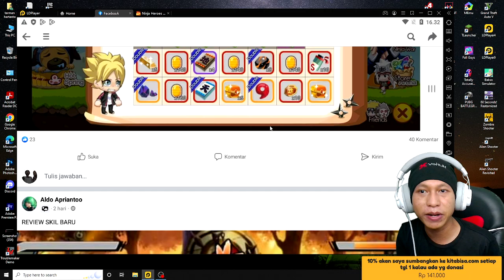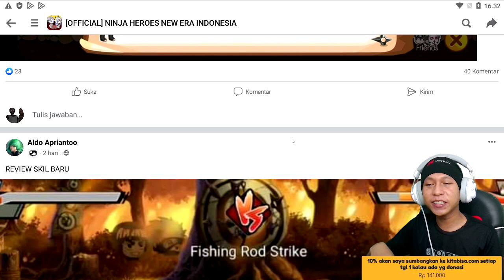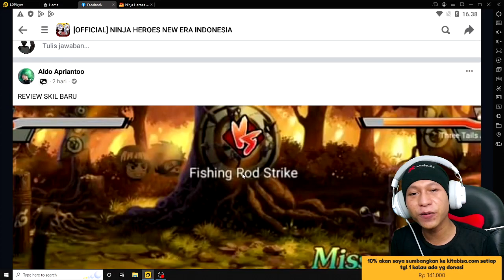REVIEW NEW SKILL NINJA HEROES NEW ERA - REVIEW SEMUA SKILL TERBARU NINJA HEROES NEW ERA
10% akan saya sumbangkan di kitabisa. Com, setiap tanggal 1 jika ada yg donet,jika tidak ada akan tetap berlanjut hingga suatu saat ada,dana yg terkumpul bisa cek di vidio live terbaru.

Cara menjadi
-like = mendukung 👍
-coment(positif) = support 😉

1 like dari kalian membuat ku bahagia 😉

🔴Kinemaster
📱Assus zenfone m1
📲 Vivo ***